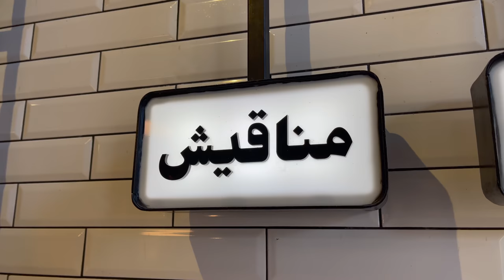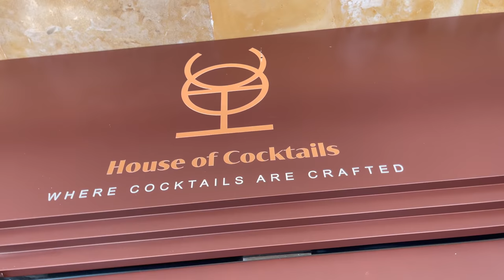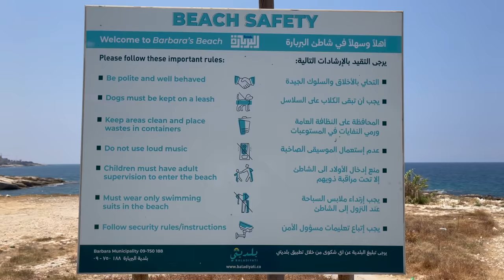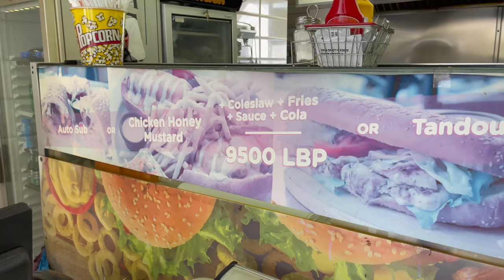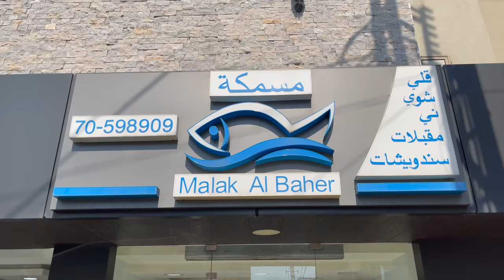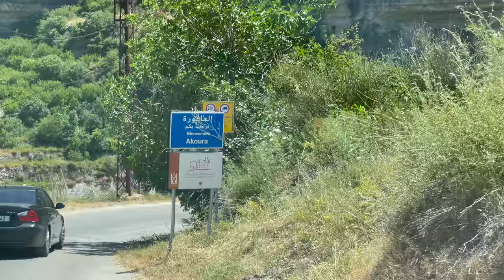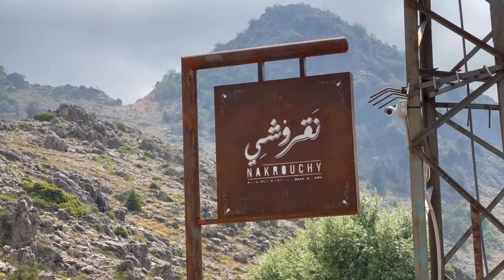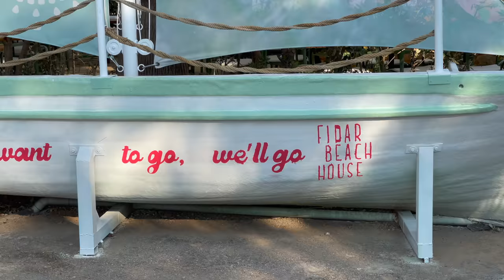JBEIL District (Episode 3); Jbeil, Halat, Berbara, Amchit, Laklouk, Majdel, Yanouh, Qartaba, Fidar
The Jbeil District: 9 Villages Visited (Episode 3) Jbeil, Halat, Berbara, Amchit, Laklouk, Majdel, Yanouh, Qartaba, Fidar
Google Maps list of stops:
قضاء جبيل (الحلقة 3) ؛ جبيل ، حالات ، بربارة ، عمشيت ، اللقلوق ، مجدل ، يانوح ، قرطبا ، فيدار
Byblos District (Arabic: قضاء جبيل‎; transliteration: Qadaa' Jbeil), also called the Jbeil District (Jbeil is Lebanese Arabic for "Byblos"; standard Arabic Jubail), is a district (qadaa) of the Mount Lebanon Governorate of Lebanon. It is located to the northeast of Lebanon's capital Beirut. The capital is Byblos. The rivers of al-Madfoun and Nahr Ibrahim form the district's natural northern and southern borders respectively, with the Mediterranean Sea bordering it from the west and Mount Lebanon from the east, separating it from the adjacent district of Baalbek in the Beqaa Valley.
The Byblos District rises from 0 to 2,300 meters above sea level in the north. "Jabal el-Mnaitra" is also in the district, and said to have an altitude of 2,911/2,807 meters above sea level, but this isn't confirmed. Moreover, The District hosts a number of significant sites. The capital Byblos is an important historical and archaeological site boasting Phoenician, Roman, and Crusader ruins. The mountain village of Aannaya hosts the Saint Maroun-Aannaya monastery and the Catholic shrine of Saint Charbel (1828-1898), the first Lebanese saint (officially canonized by Pope Paul VI in 1977), both significant religious Maronite Christian holy sites.

The village of Laqlouq, which has an altitude of 1,750 meters to 2,000 meters, is a ski resort. The village of Afqa contains the Afqa grotto, which is the source of the Nahr Ibrahim, also known as the Adonis River. The village of Bentaël (also spelled Bintaael) contains the first protected area in Lebanon, established in 1981. The village of Jaj hosts surviving cedar trees from the ancient cedar forests from which cedar wood was exported to Egypt and later to Jerusalem. The village Chikhane is considered the birthplace of the first Russian school in the Middle East, believed to have been established during World War I. The village of Hjoula is among the very rare villages in Lebanon to contain fossilized sea animals in it, along the village of Haqel. Byblos District also has a notable beach life with many public and private resorts existing along the seaside.